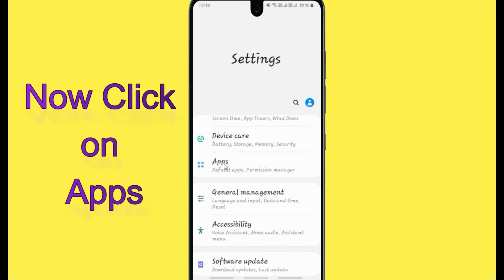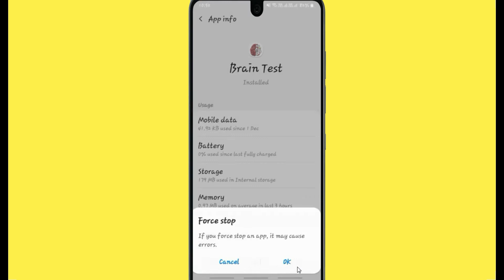Fix Auto Crashing Brain Test App/Keeps Stopping App Error in Android Phone | App stopped on Android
If you are having trouble with Brain Test app Keep Closing/keep crashing or applications automatically close, android app keep closing unexpectedly or have questions of why do my app keep crashing android.Please follow the same procedure which is very helpful for resolved this problem to run the Brain Test app again.